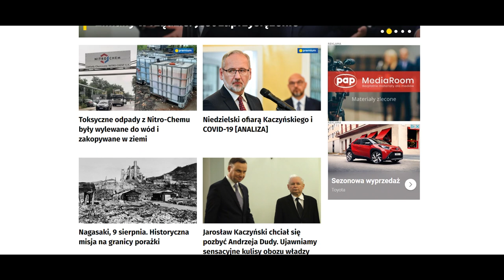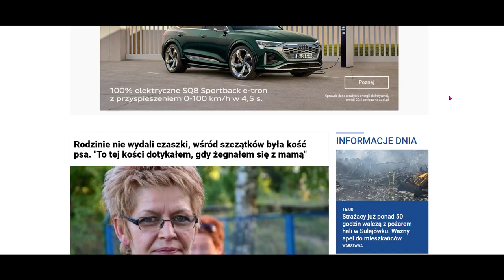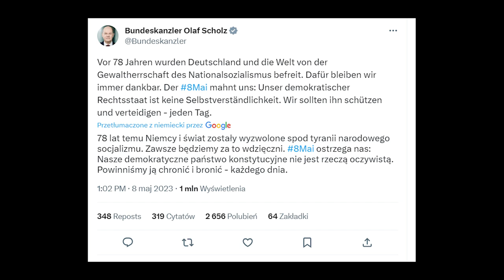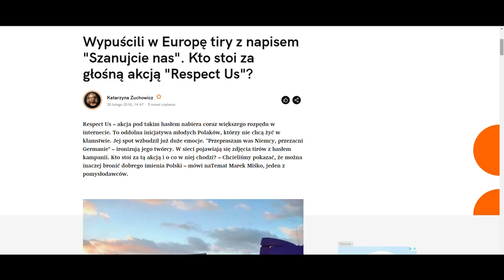Polska upokorzona? Marek Miśko pyta: Czy to na pewno zwycięstwo?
Jeżeli Wam się podoba sprawdźcie w jaki sposób możesz mnie wspierać?